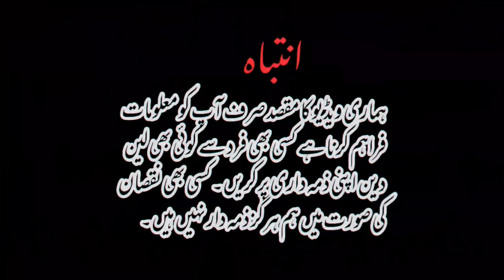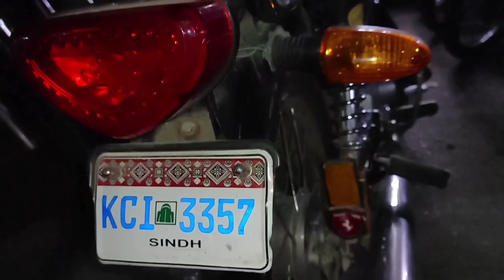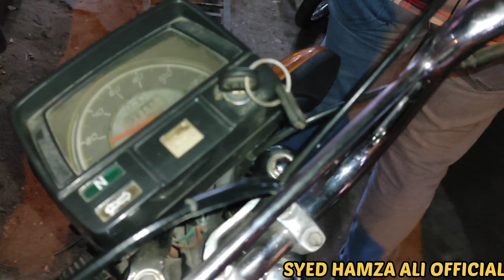Cheapest bikes market karachi|Honda 1991 model in geniune condition|Used bikes market|Old bikes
Topics Cover;
Cheapest bike market in Karachi
Affordable bikes in Karachi
Used bike market Karachi
Old bikes for sale Karachi
Low price bikes Karachi
Bike market Karachi prices
Used motorcycles Pakistan
Karachi bike deals
Bike maintenance tips Karachi
Where to buy old bikes Karachi
Best second-hand bikes in Pakistan
Pakistani vintage motorcycle market
Cheap Honda bikes Karachi
Old bike restoration Karachi
Karachi Sunday bike market
Second-hand bikes in Karachi
Karachi bike bazaar
Where to buy cheap bikes in Karachi
Karachi motorcycle market
Best used bikes in Karachi